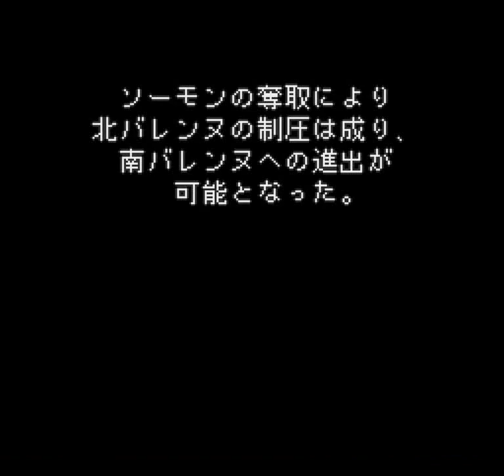Romancing Saga 2 (SNES) - Generation 1: Somon (2/2)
Now it's time to take on Kujinshi again.  Be sure to pick up whatever you had your R&D department make, rest up at the Inn, and then head back to Somon for a rematch.

Nothing much has changed here, though the enemies will probably be a little harder this time through (new enemies become available as you increase in power).  Make your way up to the throne room.  You can try and fight the Mimics again, if you feel like it.  This'll be the last time you see them.

Boss:
KUJINSHI (999 HP, and then he gains an extra 1300 HP)

He's back, and he's just as ugly.  He uses basic attacks for a while before he gets tired and pulls out Soul Steal again.  Surprise though... Gerard avoids it!  Kujinshi might try this once or twice more, effectively wasting a turn. He won't target anyone else with the ability, thankfully.  Kujinshi can also use some basic sword techniques, and maybe some Dark Magic.  Frankly, this
rematch is kind of a gimme, in terms of difficulty. You should have no trouble defeating Kujinshi once you get to him the second time.